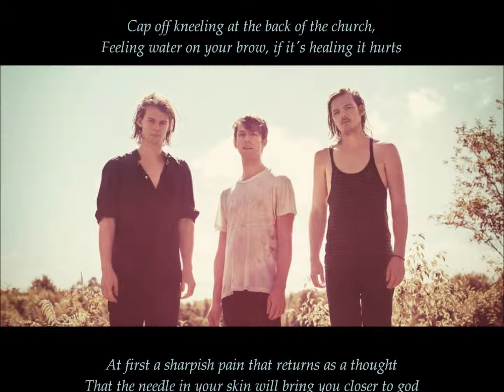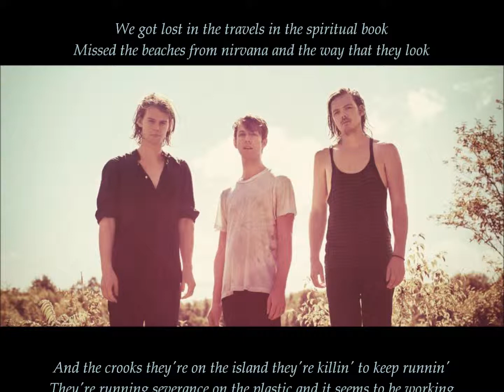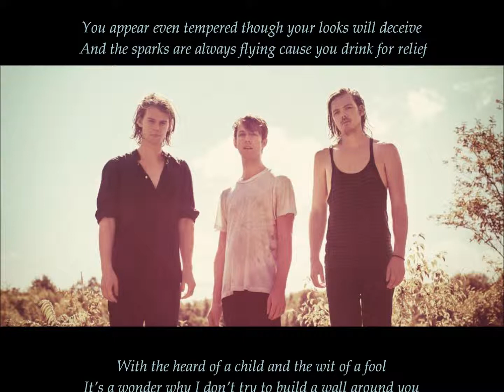Half Moon Run - Full Circle [Lyrics]